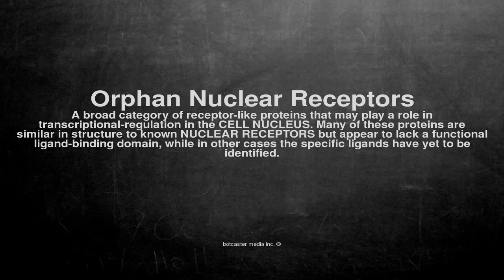Medical vocabulary: What does Orphan Nuclear Receptors mean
What does Orphan Nuclear Receptors mean in English?